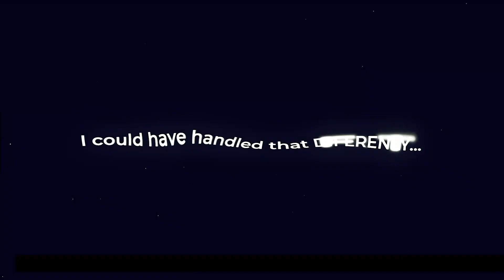There Is A King In You - Pastor Pushie Watson & Dr Patricia Bailey